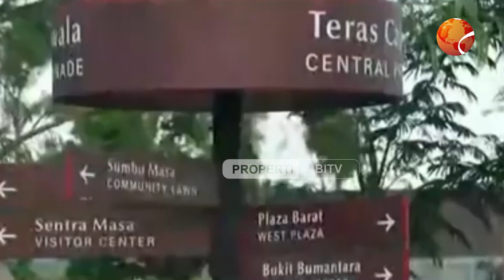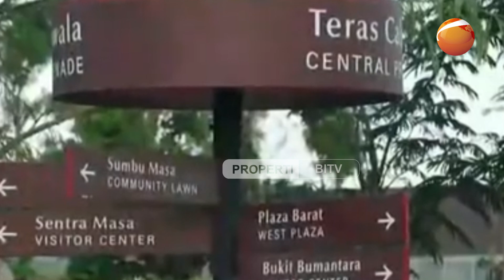Jokowi Tanggapi soal Kabar 44 Menteri di Kabinet Prabowo: Prerogatif Presiden Terpilih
Presiden Joko Widodo (Jokowi) menanggapi kabar bakal adanya 44 kementerian di kabinet Presiden Terpilih Prabowo Subianto. Jokowi menekankan hal itu prerogatif presiden.